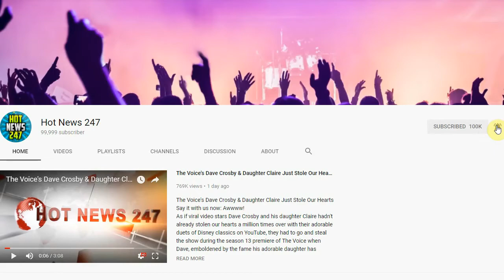See Angelina Jolie & Elle Fanning Reunite for Maleficent 2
Not so villainous after all? ANGELINA JOLIEmakes for one adorably dorky Maleficent while behind-the-scenes with co-star ELLE FANNING!